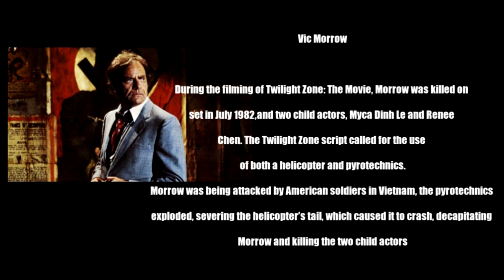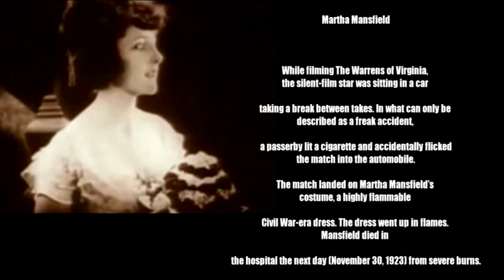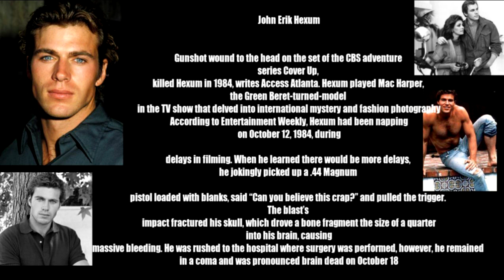Actors who Died During Filming | Part 1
In this slideshow I feature part 1 of Actors who Died During Production

Vic Morrow

During the filming of Twilight Zone: The Movie, Morrow was killed on
set in July 1982,and two child actors, Myca Dinh Le and Renee
Chen. The Twilight Zone script called for the use
of both a helicopter and pyrotechnics.
Morrow was being attacked by American soldiers in Vietnam, the pyrotechnics
exploded, severing the helicopter’s tail, which caused it to crash, decapitating
Morrow and killing the two child actors

Brandon Lee

the son of martial arts legend Bruce Lee, was killed on March 31, 1993,
in a stunt accident on the set of The Crow. “Lee’s character was supposed
to get shot in a scene, but the handgun used contained a fragment of a real
bullet,” writes Ranker.

During filming, Lee was walking through a doorway carrying a grocery bag as
another actor fired blanks at him from, (Los Angeles Times).
Lee activated a toggle switch underneath the grocery bag and set off
the small charge,which is commonly used to simulate gunfire
effects. Lee was hit in the abdomen by a projectile, and died later that day at the age of 28.

Tyrone Power

While filming Solomon and Sheba, Tyrone Power suffered a massive
heart attack on set during a fencing scene. He died on the way to
the hospital on March 15, 1958

John Ritter

John Ritter collapsed while on the set of "8 Simple Rules for Dating My Teenage
Daughter" on September 11, 2003. Ritter had become ill while working on the ABC series
and ended up collapsing on set. He was rushed to the hospital where he underwent surgery
for a tear in his aorta, a rare medical condition that can hit without warning.

Ritter died that evening
The show was retitled "8 Simple Rules" and continued for another season with
David Spade and James Garner as replacements.

Steve Irwin

Australian adventurer and animal advocate,
the “Crocodile Hunter” was stung and killed by a stingray on September 4, 2006,
while filming Ocean’s Deadliest, an underwater documentary.

According to the Los Angeles Times, Irwin and his cameraman, Justin Lyons,
were in chest-deep water near Queensland, Australia.They came across an
8-foot-wide stingray; after filming the stingray for a while, it ended up attacking Irwin.
“It started stabbing wildly with its tail,” Lyons told the Los Angeles Times, “hundreds of
strikes within a few seconds.”

Despite the crew’s efforts to save him, Irwin died before they could get him help

Martha Mansfield

While filming The Warrens of Virginia, the silent-film star was sitting in a car
taking a break between takes. In what can only be described as a freak accident,
a passerby lit a cigarette and accidentally flicked the match into the automobile.
The match landed on Martha Mansfield’s costume, a highly flammable
Civil War-era dress. The dress went up in flames. Mansfield died in
the hospital the next day (November 30, 1923) from severe burns.

John Erik Hexum

Gunshot wound to the head on the set of the CBS adventure series Cover Up,
killed Hexum in 1984, writes Access Atlanta. Hexum played Mac Harper, the Green Beret-turned-model
in the TV show that delved into international mystery and fashion photography

According to Entertainment Weekly, Hexum had been napping on October 12, 1984, during
delays in filming. When he learned there would be more delays, he jokingly picked up a .44 Magnum
pistol loaded with blanks, said “Can you believe this crap?” and pulled the trigger. The blast’s
impact fractured his skull, which drove a bone fragment the size of a quarter into his brain, causing
massive bleeding. He was rushed to the hospital where surgery was performed, however, he remained
comatose and was pronounced brain dead on October 18